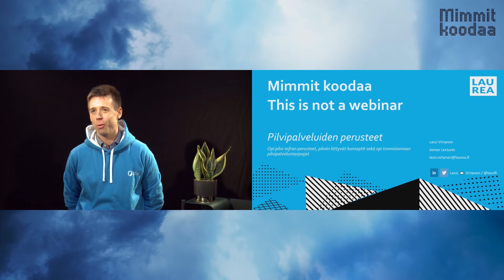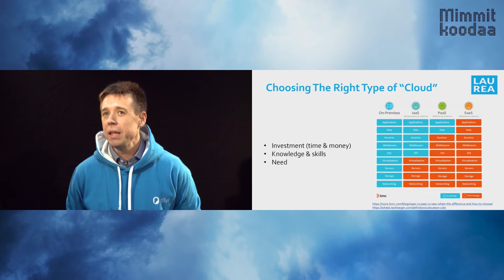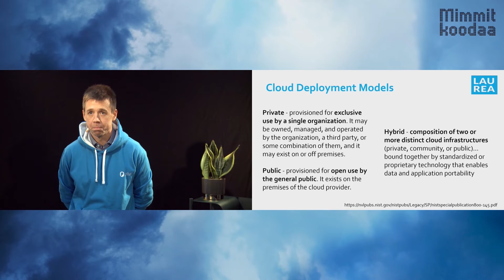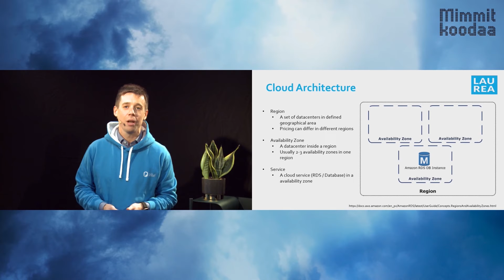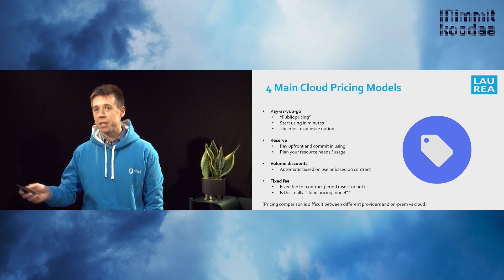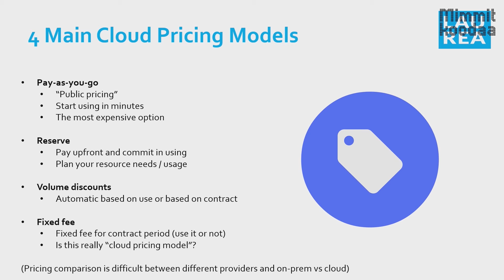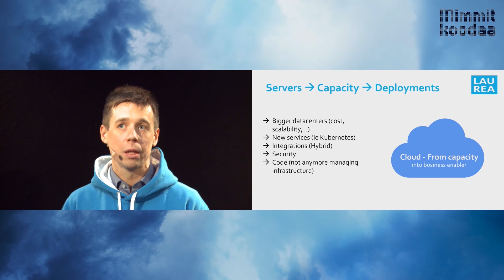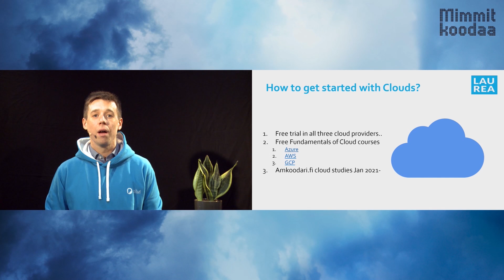Pilvipalveluiden perusteet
Lassi Virtanen, Laurea-AMK

Opi pilvi-infran perusteet, pilviin liittyvät konseptit sekä opi tunnistamaan pilvipalveluntarjoajat. Lassin historia palvelimissa ja webhostingissa, lähimenneisyys verkkokaupassa ja pilvissä. Nykyisyys tilaustaloudessa ja digitaalisessa asiakaskohtaamisessa. Perustaja ja hallituksen puheenjohtaja @Pilvi.com

Puheenvuoro on kuvattu mimmitkoodaa tapahtumassa 2020.